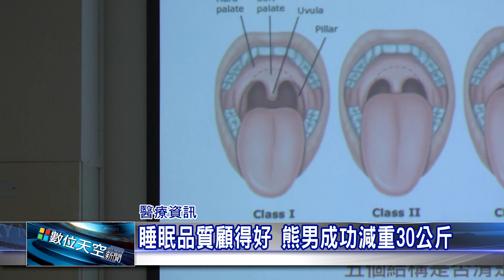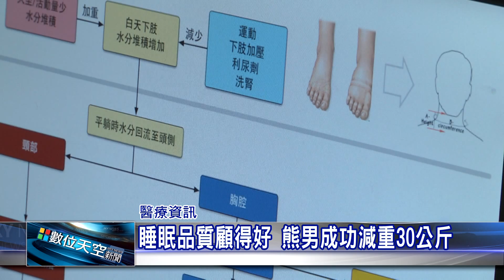1060123【數天新聞】睡眠品質顧得好 熊男成功減重30公斤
睡眠品質顧得好 熊男成功減重30公斤